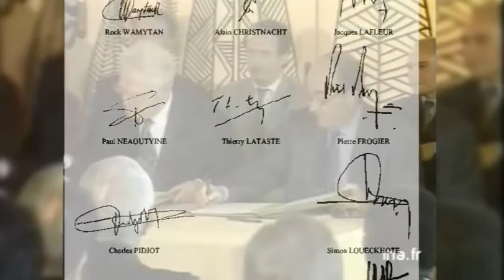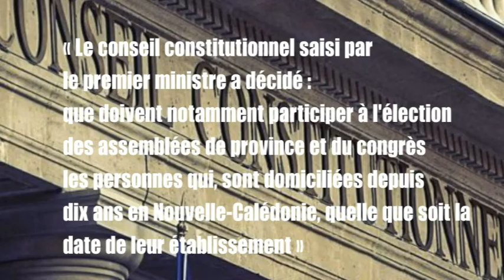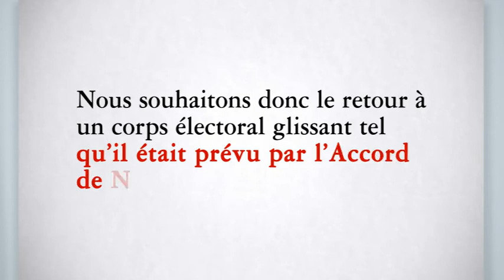Pour une citoyenneté partagée - Par le Rassemblement-UMP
Parce que le Rassemblement-UMP est contre le gel du corps électoral.
Parce que le Rassemblement-UMP est pour une citoyenneté partagée.